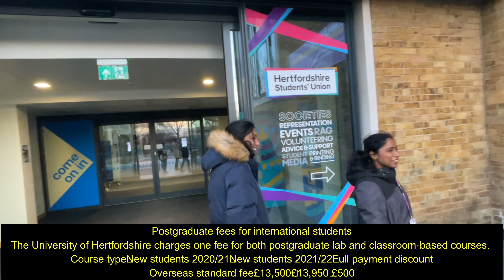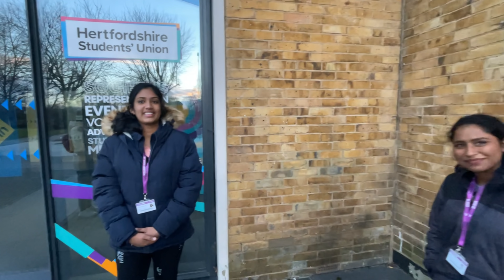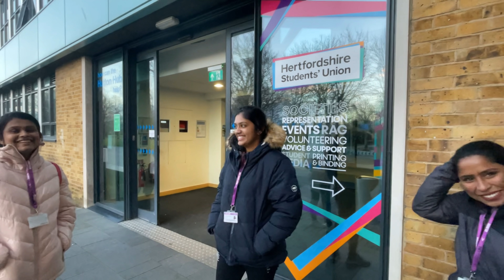Uni Of Hertfordshire STUDENTS പറയാനുള്ളത് എന്നെ flight കയറ്റിയില്ല..എമിഗ്രേഷൻ ഇൽ കുടുങ്ങിUK STUDENTS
Hindi Vlog also uploading Soon
Pleases Fill this Google Doc for Admission 2022
Please arrange Call back from Agency Register Above link
Bird Edu solution

ADMISSION STARTED FOR UK,CANADA, & EUROPE 2022 MID & SEP
# END TO END SUPPORT FOR STUDY & SETTLEMENT
# 2 YEAR PSW
# NO IELTS
# PART TIME JOB ASSISTANCE
# FLY WITH YOUR FAMILY
# ACCOMMODATION & PART TIME JOB ASSISTANCE
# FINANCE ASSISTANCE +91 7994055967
VISA FILLING ASSISTANCE
Contact Indian Office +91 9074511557 Text Visa Filling to WhatsApp for Appoinment
(Experienced visa Filing Officers Will guide you )
* DEPENDENT VISA
* STUDENT VISA

Point Noted:
 * I am an indian Based educational Consultant (Registered Firm European Dream Pvt Ltd